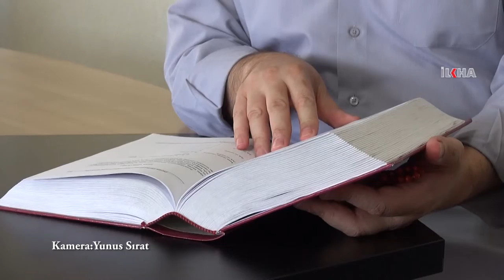اگر مورد بررسی قراربگیرد همدستی فتح الله گولن در اقدامات 6ـ7 اوکتبر روشن می شود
شعبان دالگن از وکلای یاسین بورو و دوستانش که در اوکتبر 6ـ7 به قتل رسیدند، عدم دخول مدارک به پرونده در مرحله تحقیقاتی را بیان کرده، در صورت بررسی به روشن شدن حضور فتح الله گولن(ساختار دولت موازی) در اقدامات را جلب توجه کرد